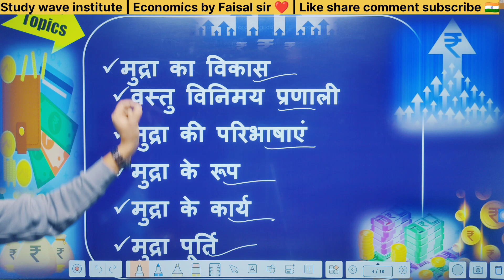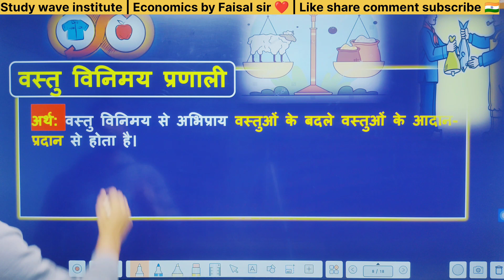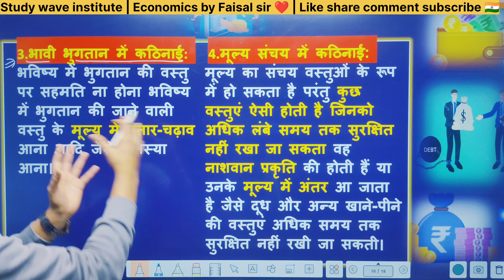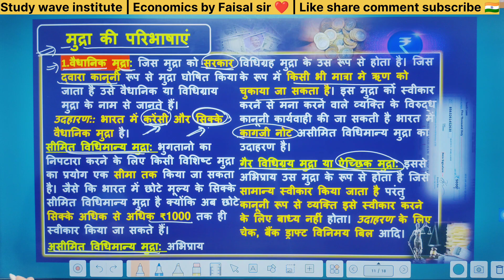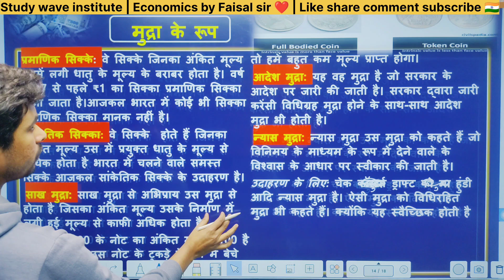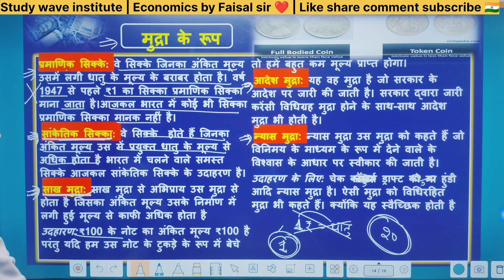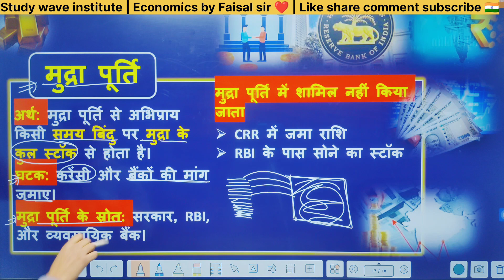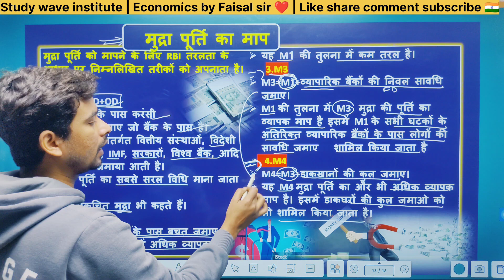मुद्रा | Full chapter | समष्टि अर्थशास्त्र | Class 12th Economics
Hello Dear Students My Name Is Faisal ,
In this video we will discuss about मुद्रा क्या है , मुद्रा कितने प्रकार के होते हैं, मुद्रा की कितनी परिभाषाएं होती हैं , मुद्रा पूर्ति का क्या अर्थ होता है , मुद्रा का विकास किस प्रकार हुआ , वस्तु विनिमय प्रणाली क्या है.